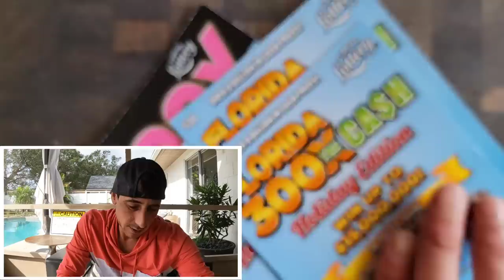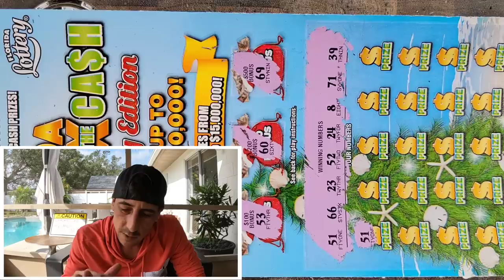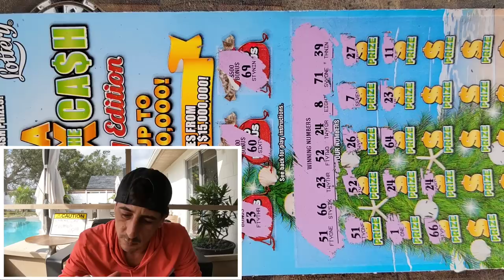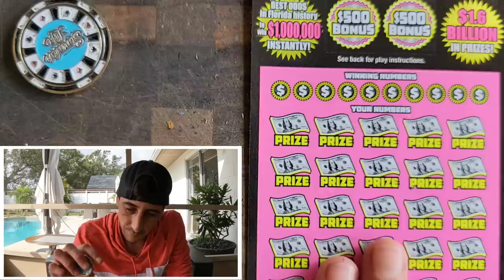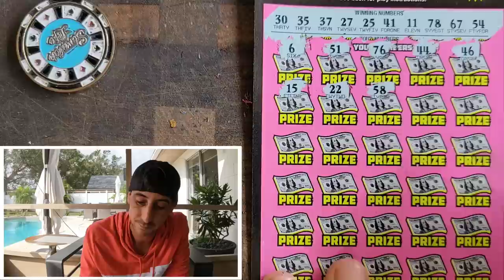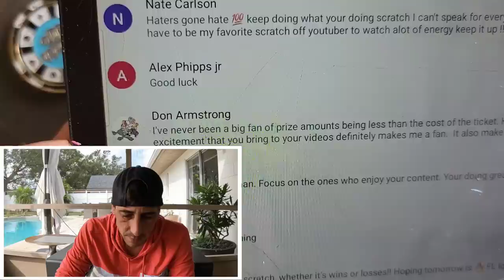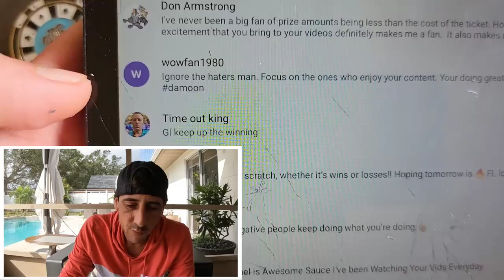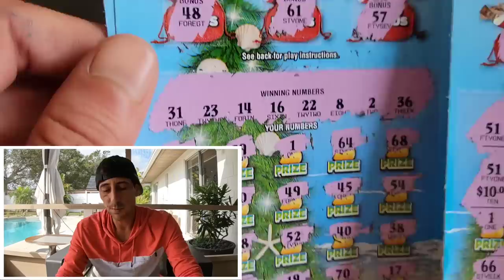💥Big Winner💥 Heackyeah 10 Matches on a $30 Ticket🚀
Big Winner Found on the 300X!
3 x $30 300X the Cash
1 x $50 500X the Cash scratch off tickets from the florida lottery!

Join Stake Online Casino here (copy/paste link):
stake.us/?c=07336ee4de